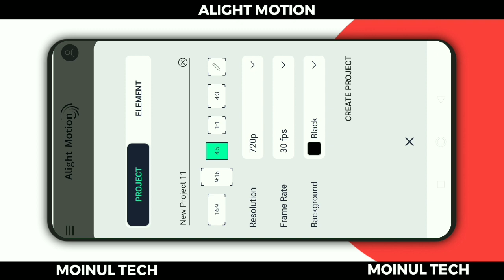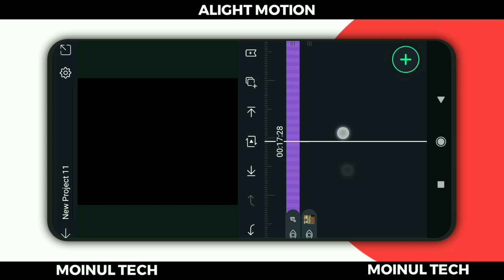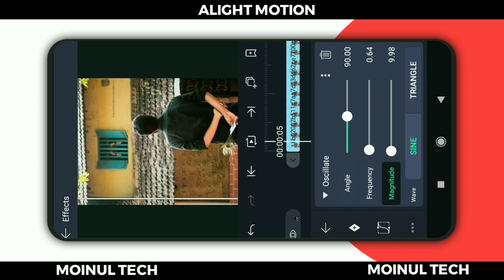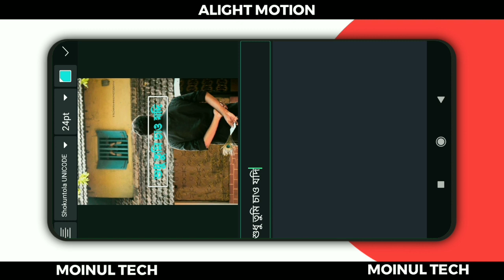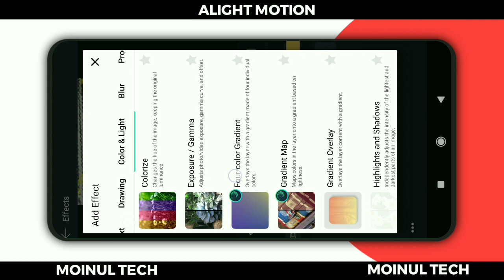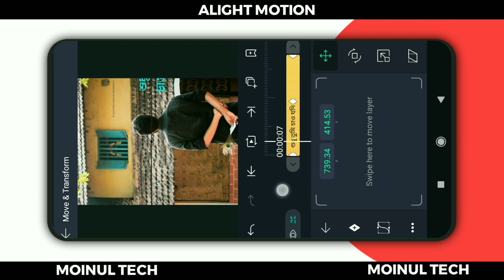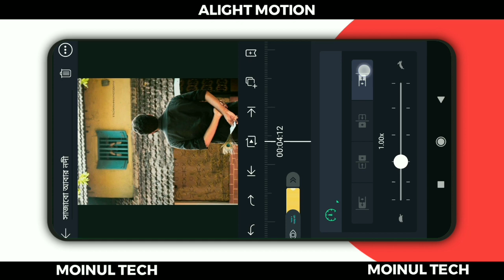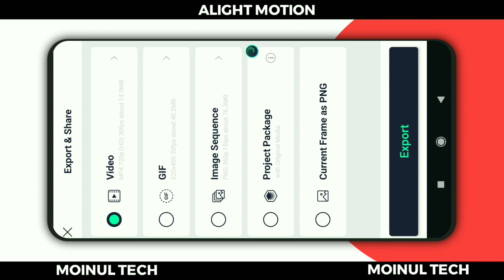New Instagram 3D Animation Status Video Editing with Lyrics Alight Motion | Bangla Lyrics Video Edit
New Instagram 3D Animation Status Video Editing Tutorial Alight Motion | Bangla Lyrics Video Editing
New Instagram 3D Animation Status Video Editing in Alight Motion | Bangla Lyrics Video Editing
New Instagram 3D Animation Status Video Editing Alight Motion 2021 | Bangla Lyrics Video Editing
New Instagram 3D Animation Status Video Editing Alight Motion | Bangla Lyrics video editing
How to make 3D Animation Status Video with Lyrics in Alight Motion | Text Animation Video Editing

📌 Font  :- Shakuntala (ডাউনলোড লিংক Moinul Tech টেলিগ্রাম চ্যানেলে পেয়ে যাবেন)